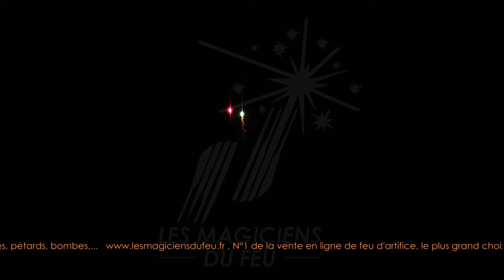WECO Moskau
8 batteries, 239 départs